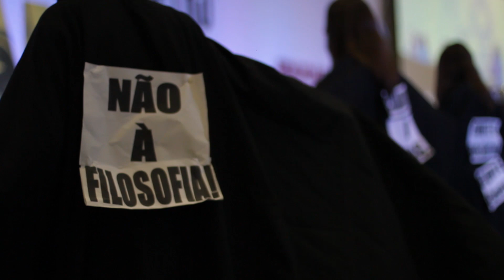Cobertura de evento